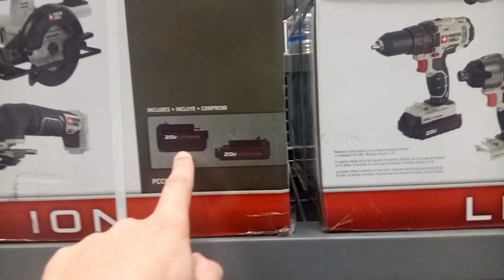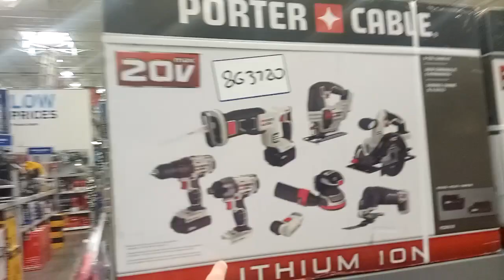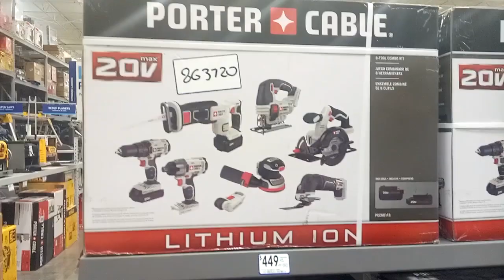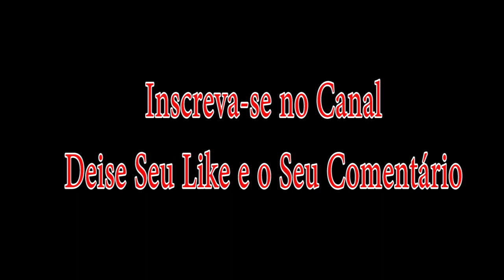Dicas De Trabalho Nos Estados Unidos - Mostrando a Lowe's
Dando Algumas Dicas de Trabalho nos Estados Unidos, mostrando a Lowe's